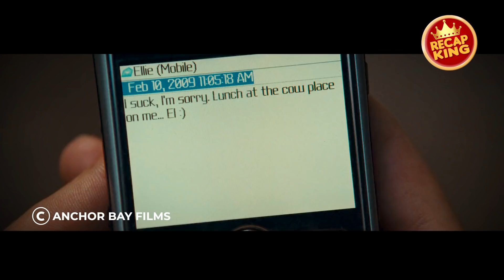(BASED ON TRUE EVENT) Two female tourists had no idea that their vacation would turn into nightmare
Tragedy strikes Stephanie and Ellie when the latter goes missing while on a bike trip. Things take a turn when Stephanie enlists the help of a stranger to look for Ellie.